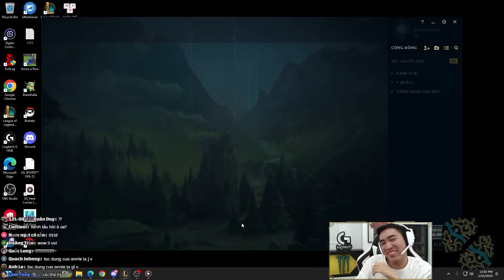LEVI VÀ LỐI LÊN TRANG BỊ SIÊU LỖI CỦA ANNIE - ĐỪNG COI THƯỜNG SỨC MẠNH CỦA NGƯỜI CÓ GẤU